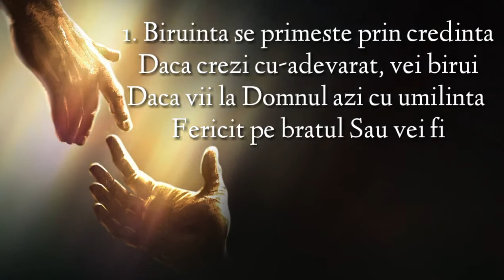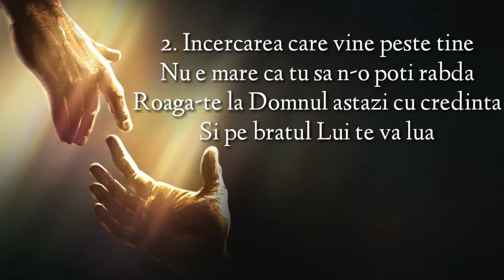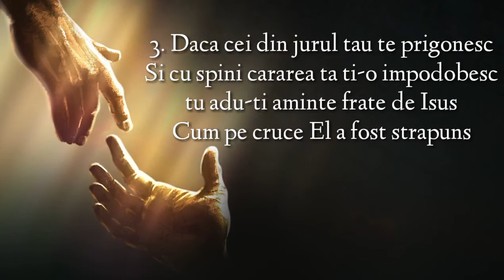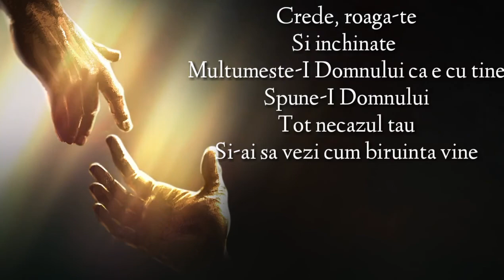Teodor David - Crede roaga-te (2017)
Prezentare Video : Chifor Marian .